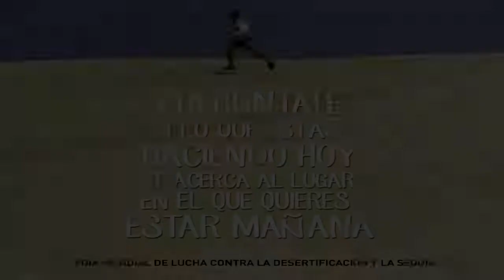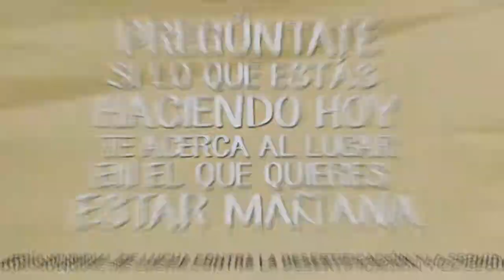17 de junio 2024 Día Mundial contra la Desertificación y la Sequía. Frases de Desertización y Sequía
17 de junio día mundial contra la desertificación y la sequía